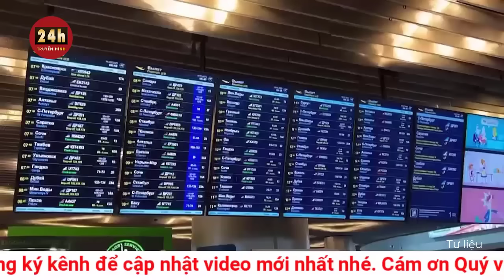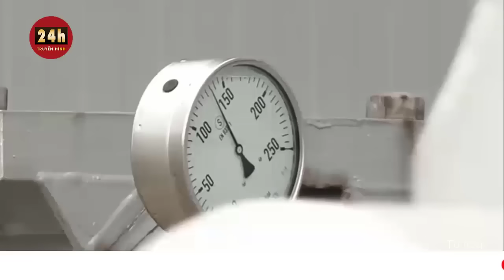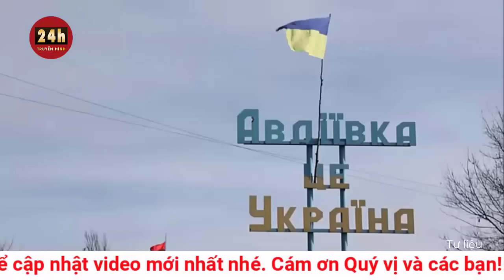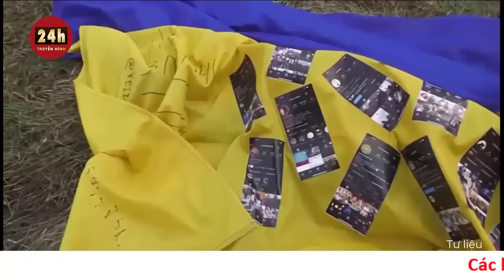Câu chuyện thế giới mới nhất tối 6/8 Hé lộ sự thật Nga đang thắng thế trong cuộc xung đột Ukraine